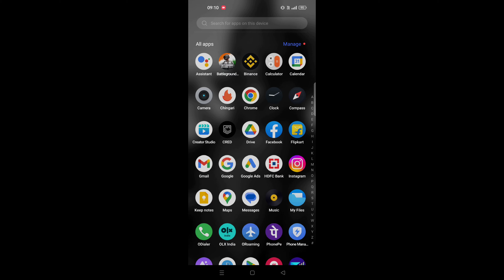Bgmi 2.5.0 ko chalana ki trick agyi 🥳 battle ground mobile sab s phla chlay